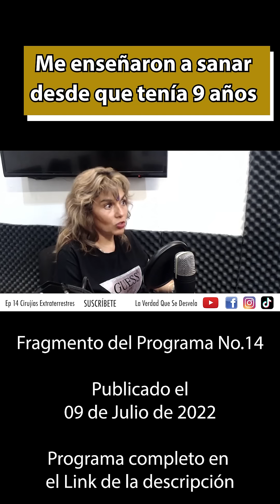Me enseñaron a sanar desde que tenía 9 años | Annamar De Lassé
Anamar tiene la capacidad de canalizar seres de luz  de Pleyades quiénes descienden a este  plano para asistir e intervenir en la sanación de las personas. Las Cirujías Extraterrestres son realizadas a través de ella desde los 9 años de edad.

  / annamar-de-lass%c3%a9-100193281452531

Adquiere el video la última conferencia, Matrix Parasitada aquí (Más de 5 horas de información) 👉🏻